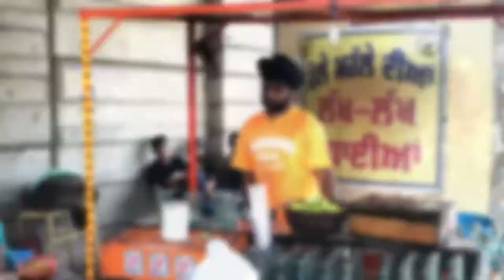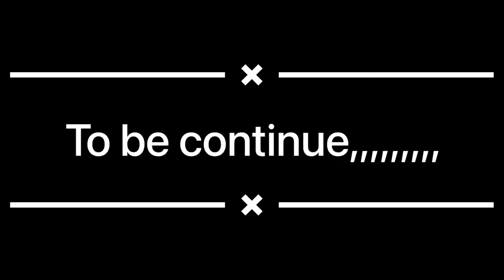Gurdwara anandpur sahib to gurdwara bhabour sahib Nangal 🙏🏽🙏🏽🙏🏽🙏🏽